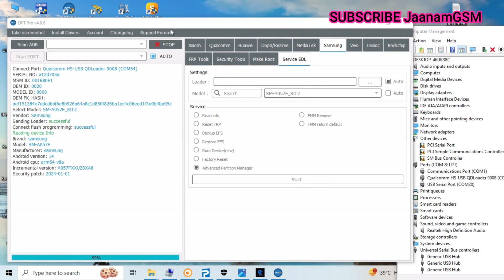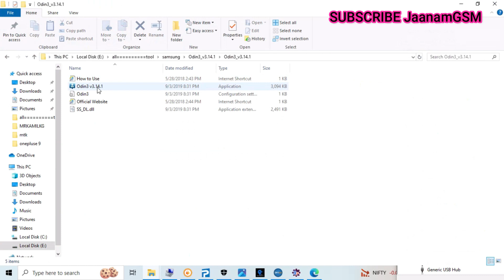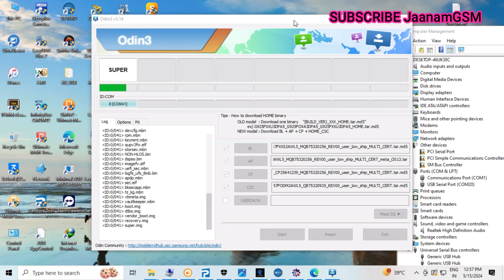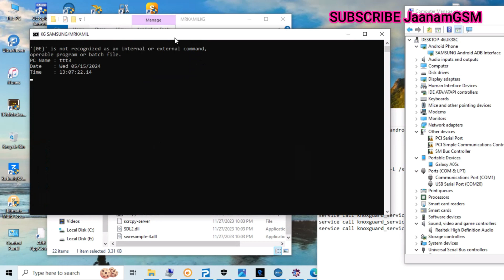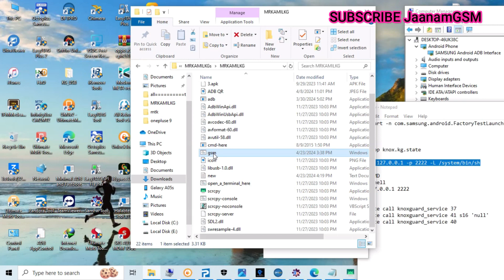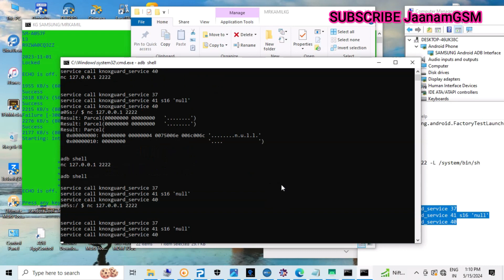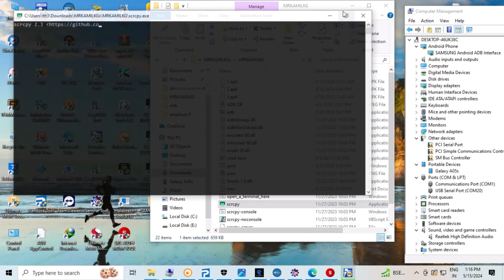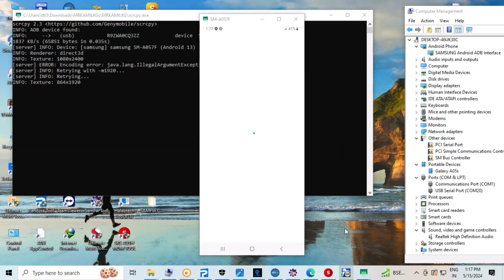SAMSUNG A05S [ A057F ] ANDROID 14 KG REMOVE 2024 || SAM ANDROID 14 KG REMOVE || 100% working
ALL SAMSUNG QUALCOMM KG ANDROID 14
                  SAM A05S A057F U2 ANDOID 14 KG REMOVE
                SAMSUNG A05S FRP REMOVE BY EDL
SAMSUNG A057F FRP REMOVE
SAMSUNG A05S A057F U2 FRP BY EDL POINT
SAMSUNG EDL WHIOUT OPEN PANNAL
SAMSUNG ADB ENBLE QR CODE FREE
Samsung a05s android 14 to downgrade android 13
Samsung QUALCOMM downgrade splotuin
Samsung a05s downgrade mathord
Samsung dead boot repair
Samsung QUALCOMM frp remove
Samsung a05s kg remove android version
Samsung kg remove android 14
sam a057f downgrade android 14 to 14
how to remove kg samsung a057f android 14
how to frp rempve android 14
how to kg by samsung android 14
how to remove kg prmanent samsung a05s
SAMSUNG A05S A057F U2 BINRY KG REMOVE PRMASAMSUNG A05S A057F U2 ANDROID 14 KG REMOVE PRMANENT ||ALL QUALCOMM ANDROID 14 KG REMOVE
SAMSUNG A05S ANDROID 14 KG REMOVE
SAM A057F KG REMOVE
SAM A057F U2 ANDOID 14 KG REMOVE PRMANENT
ALL QUALCOMM ANDOID 14 KG REMOVE EASY MATHORD PRMANENT
SAMUNG A05S KG REMOVE
SAMSUNG ANDROID 14 EDB ENBLE
SASMUNG ANDOID 13 EDB ENBLE CODE

jaanamGSM